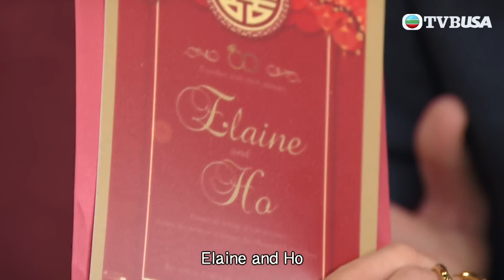愛．回家之開心速遞 第1833集｜逼婚3招，呢招唔得就下一招！｜處境喜劇｜港劇｜爆笑｜劇集｜愛情｜TVB港劇精華｜喜劇｜電視劇｜羅樂林｜劉丹｜林淑敏｜許家傑